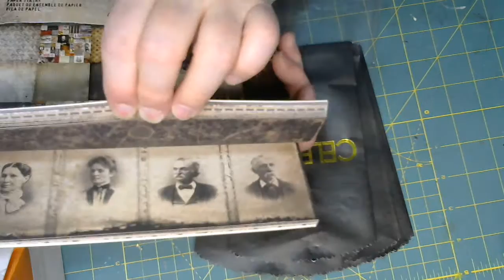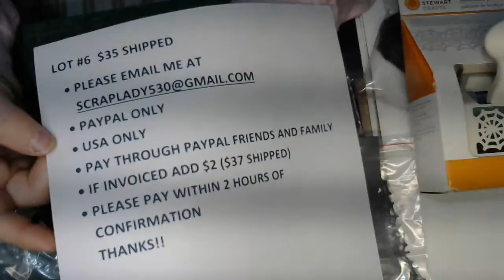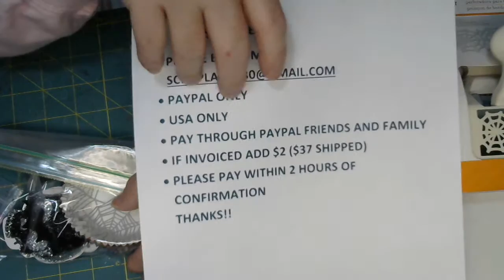SOLD. DESTASH -Lot #6 Halloween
Lot #6  $35 shipped
• USA ONLY
• IF INVOICED ADD $2 ($37 SHIPPED)
• PLEASE PAY WITHIN 2 HOURS OF CONFIRMATION